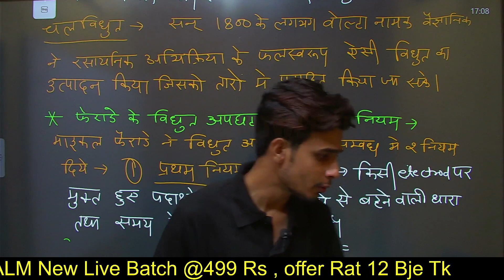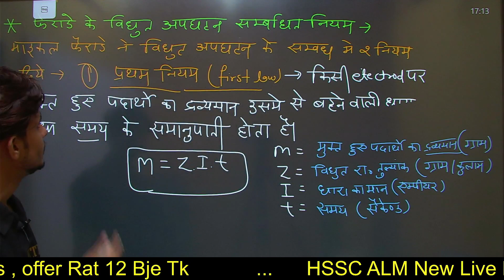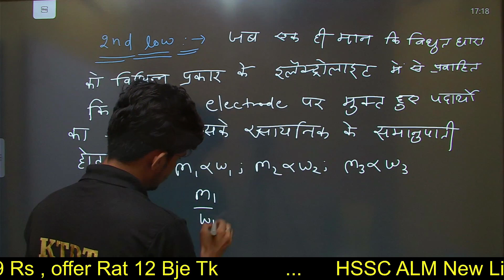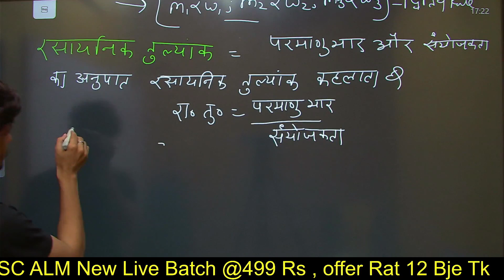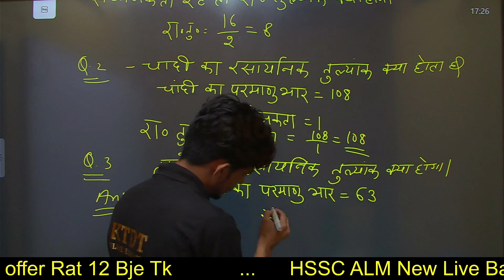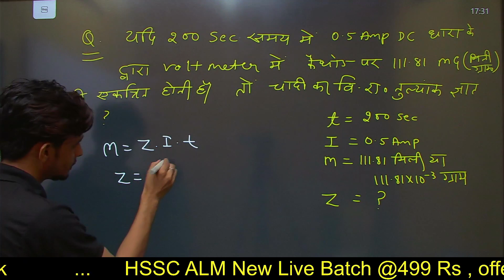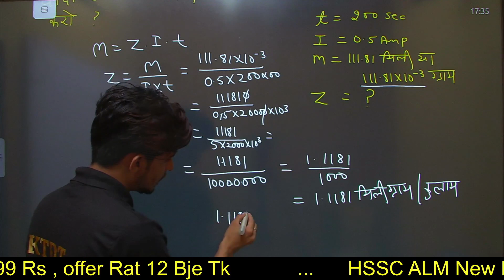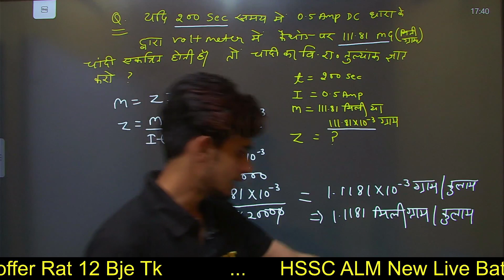HSSC ALM Exam Special Class - Electrician Theory Class 2- Line man Exam class - KTDT